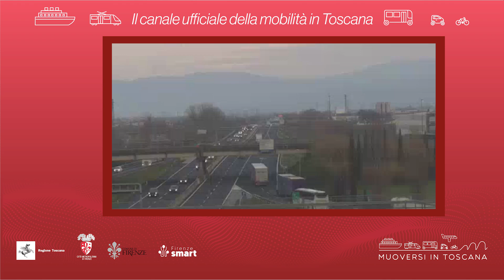Muoversi in Toscana - Edizione delle 7.30 del 13 agosto 2024